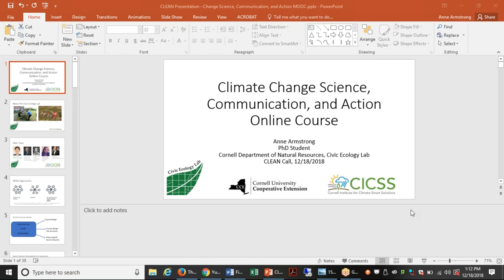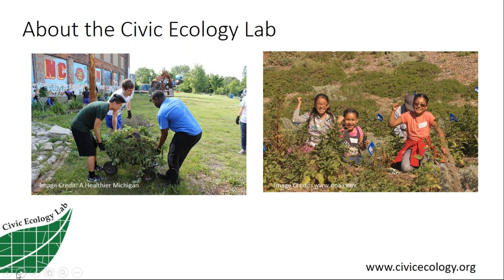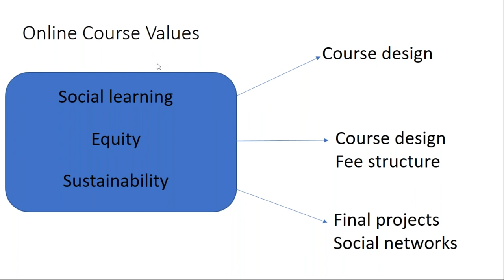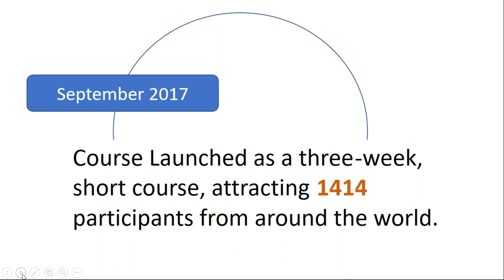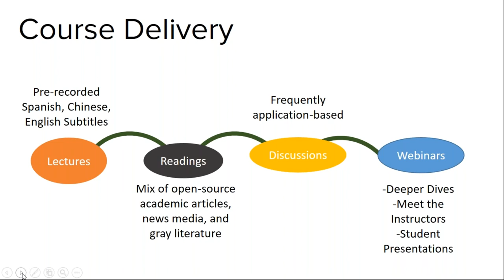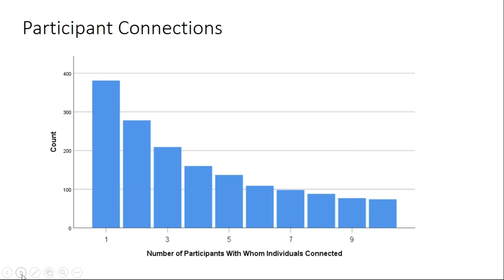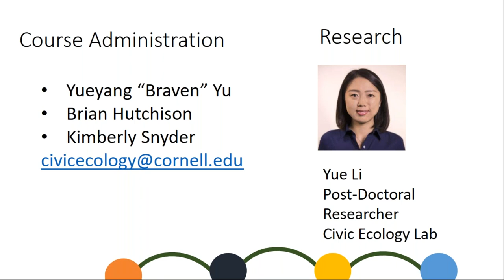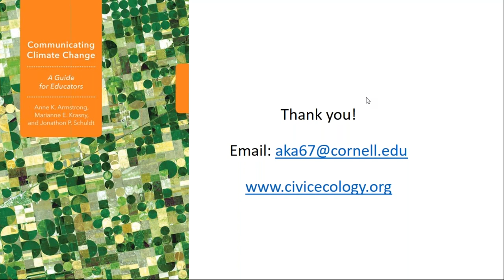Anne Armstrong - Climate Change MOOC (December 18, 2018)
Over the last year, the Cornell Civic Ecology Lab has offered a Climate Change Science, Communication, and Action massive open online course (MOOC) in partnership with Cornell Institute for Climate Smart Solutions and Cornell Cooperative Extension. Over 2,000 students from over 50 countries have enrolled in the course. Join lead instructor Anne Armstrong to learn more about the Lab's approaches to online climate change learning, see preliminary evaluation results, and reflect on the challenges and opportunities posed when teaching climate change online to an international audience.